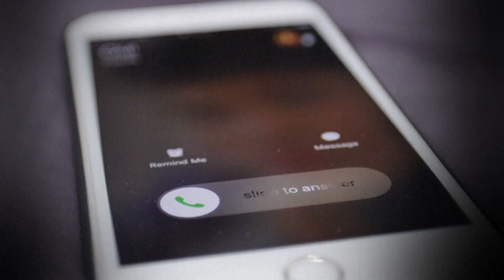Artificial intelligence phone scam mimics voices to get money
The Federal Trade Commission said scammers can easily use AI to clone voices with a short audio clip often found on social media.